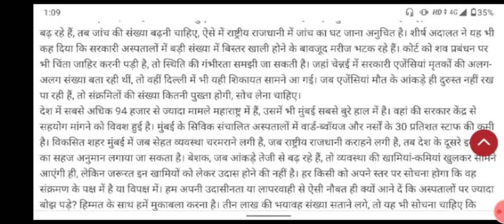Hindi shorthand doctation 80 wpm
दोस्तों यह वीडियो80 वर्ड पर मिनट के हिसाब से आप लोग